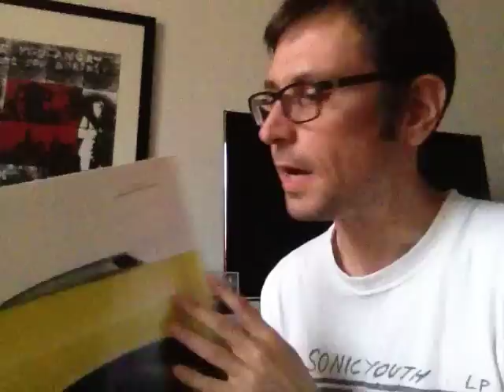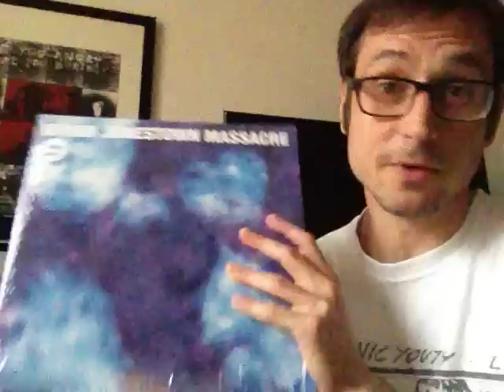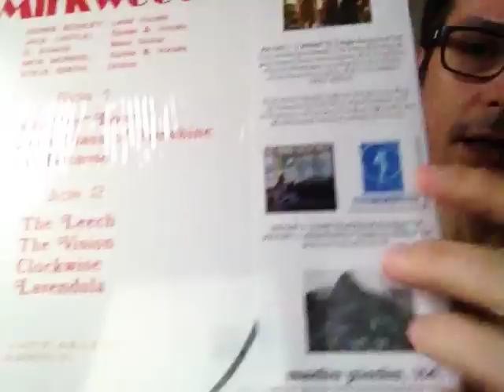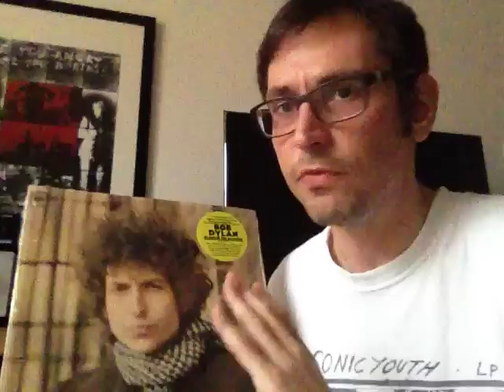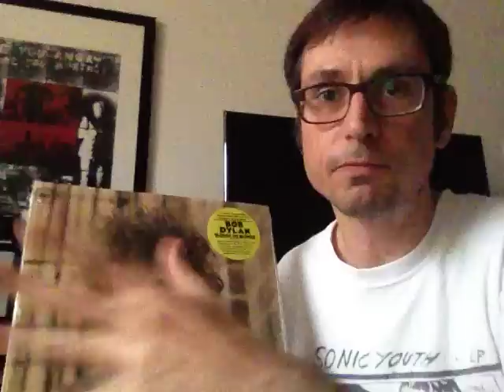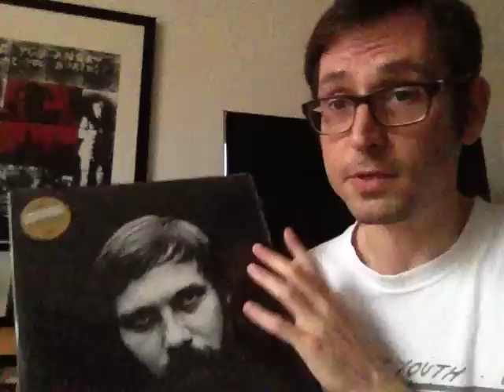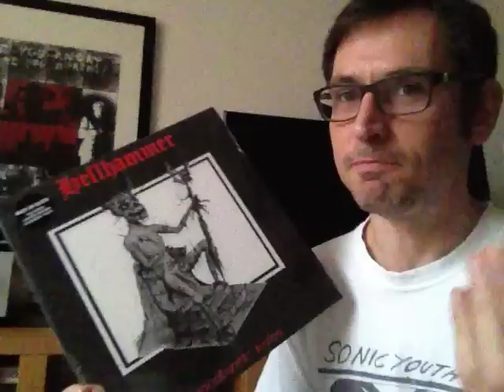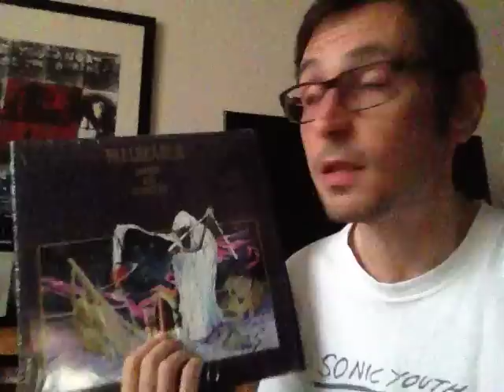Now Spinning Vol 6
Some of the recently spun vinyl from my collection :D